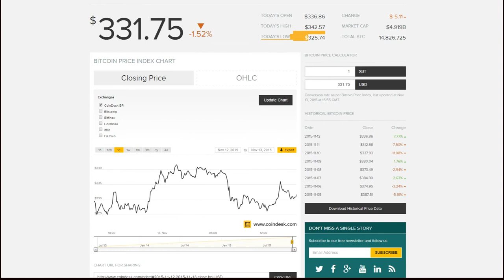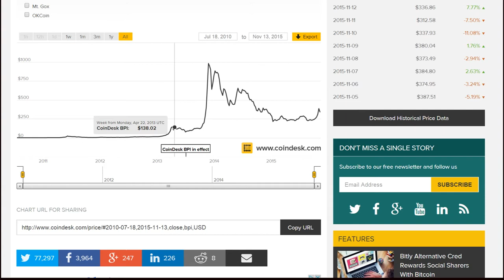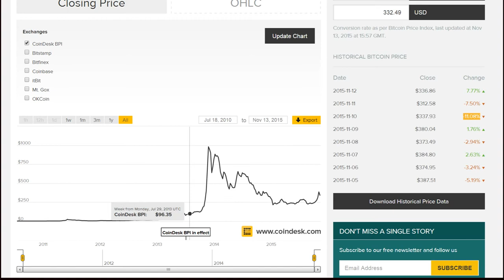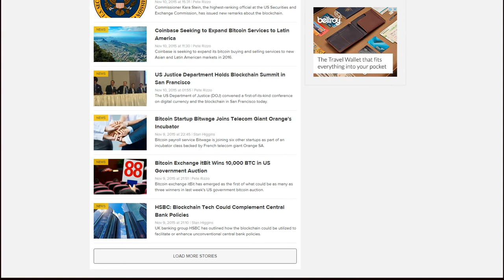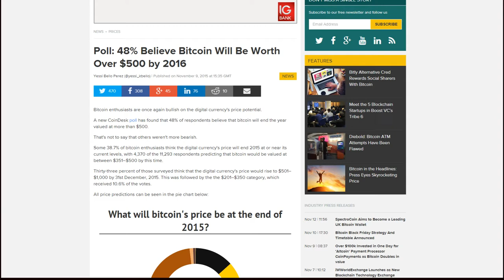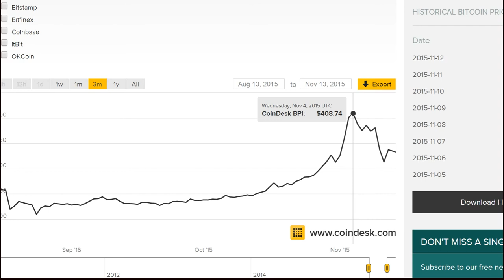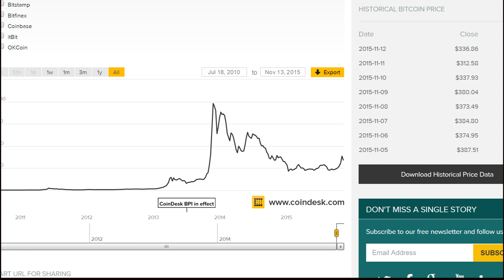Why you should NOT invest in Bitcoin right now!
Bitcoins and Cryptocurrencies concept is awesome: Encrypted transactions, untrackable, no fees ect. AWESOME, but sadly the currency's price has been dominated by online "Hypers" and has made the currencies price incredibly unstable to the point where using it for transactional pursues is dangerous. This is what I call a Hype Scam in that people that already own BC are hyping the currency to turn a profit from naive investors.